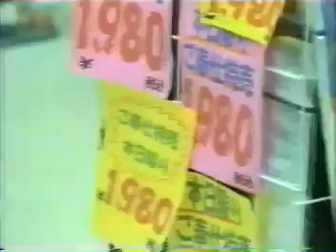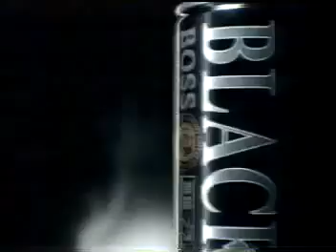Juan baby Landaeta Vs Koki kameda # 1